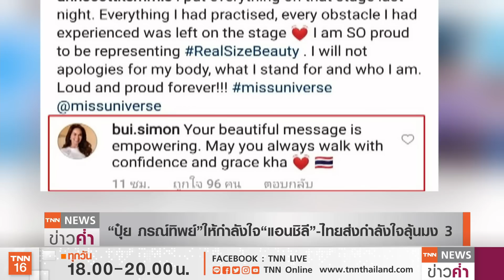เชียร์“แอนชิลี”คว้ามง 3 “ปุ๋ย ภรณ์ทิพย์”หนุน“RealsizeBeauty” | TNN ข่าวค่ำ | 12 ธ.ค. 64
แอนชิลี สก๊อต-เคมมิส มิสยูนิเวิร์สไทยแลนด์ 2021 ตัวแทนสาวไทยในเวทีจักรวาล กับความหวังคว้ามงกุฎมิสยูนิเวิร์สมงที่ 3 ของไทย กับจุดยืน RealsizeBeauty แม้ว่าจะมีกระแสเชิงลบที่วิจารณ์เรื่องรูปร่าง แต่แอน ชิลี ก็แสดงความมั่นใจและภูมิใจต่อร่างกาย ขณะที่นางงามรุ่นพี่อย่าง ปุ๋ย ภรณ์ทิพย์ เจ้าของมงที่ 2 ในไทย ก็เข้ามาให้กำลังใจแอน ชิลี พร้อมขอให้เดินหน้าด้วยความมั่นใจและสง่างามตลอดไป สามารถร่วมส่งแรงเชียร์ การประกวดมิสยูนิเวิร์ส 2021 ครั้งที่ 70 รอบตัดสิน จะมีขึ้นในวันที่ 12 ธ.ค.ตามเวลาท้องถิ่ ซึ่งตรงกับเวลา 07.00 น. พรุ่งนี้(13 ธ.ค.) ตามเวลาในไทย